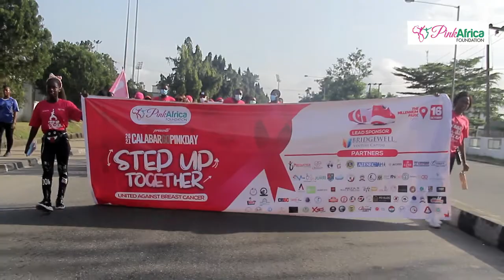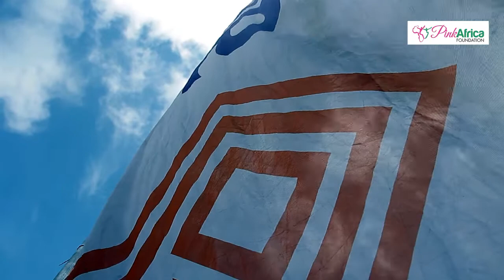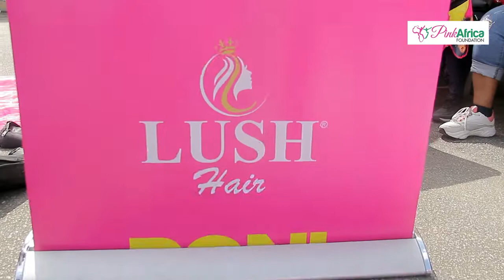CALABAR GO PINK DAY 2021